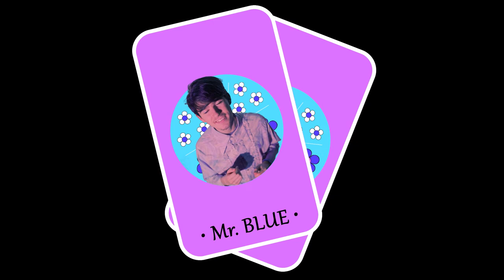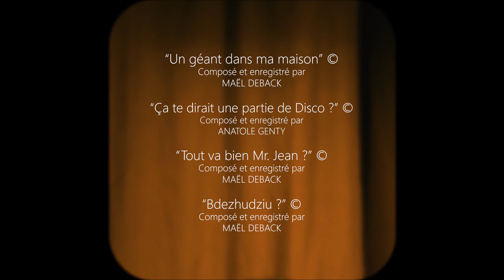The Review 6 - Prix Vocation - Quotidien d'un rêveur de Maël Deback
Festival Court Métrange - Parcours Jeune Public